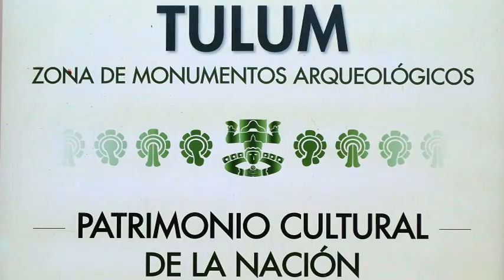Tulum & Fluss der Unterwelt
Besuchen Sie die Ausgrabungsstätte Tulum und tauchen Sie an der traumhaften Karibikküste in das Leben der alten Mayas ein. Diese Mayastätte wurde noch bewohnt, als die Spanier dort das erste mal mexikanisches Festland betraten. Einzigartig ist ihre Lage direkt am Meer sowie die damals unübliche komplette Umrandung mit einer dicken Mauer. Die türkisblaue Farbe des Meeres im Hintergrund der wohl am schönsten gelegenen alten Mayastadt bietet Ihnen eine einzigartige Kulisse, um neben den geschichtlichen Erklärungen Ihres Reiseleiters auch einmalige Urlaubsfotos aufzunehmen.

Entdecken Sie im Anschluss nach einer Fahrt durch den Dschungel die wunderbare faszinierende Unterwelt der Mayas. Ein absolutes Muss ist der Besuch der sogenannten Cenoten, welche nur hier in der Region vorkommen und für die Mayakultur sehr wichtig waren und noch weiterhin sind. Die Cenoten (in der Maya-Sprache = Dzonot) sind  Eingänge in das längste unterirdische Flusssystem der Welt, welches früher und auch heute den umliegenden Mayadörfer immer noch zur Wasserversorgung dient. Früher betraten die Mayas die Höhlen nicht, da es für sie die Öffnung in die Unterwelt mit den bösen Göttern sowie Verstorbenen war.

Es gibt verschiedene Arten: offene, geschlossene und auch höhlenartige Systeme.

Bei dieser Tour werden Sie eine Tropfsteinhöhle kennenlernen, die sich auf einer abgelegenen kleinen Mayaranch, deren Dschungelgrundstück 52 Hektar gross ist, befindet. Hier wurde im Jahre 1999 ein Eingang in ein Höhlensystem gefunden. Kürzlich entdeckte der Besitzer 2 weitere Cenoten, die aber noch nicht öffentlich zugänglich sind. Durchqueren Sie die wilde Natur und entdecken Sie zu Fuß und teilweise schwimmend die zahlreichen Höhlenformationen bestehend aus einer atemberaubenden Vielfalt von Stalagtiten und Stalagmiten.

Geniessen Sie danach frisch gegrillte Landesspezialitäten. Lassen Sie die Gelegenheit nicht aus, bei der Zubereitung mexikanischer Beilagen mitzuwirken und so ein paar Rezepte mit nach Hause nehmen zu können.

Inklusiv:

Eintrittsgelder, Steuern,  deutschsprachiger Reiseleiter, Erfrischungsgetränke, Wasser, Bier, Frühstücksbrötchen, Mittagessen, Unfallversicherung und Fahrt in einem vollklimatisierten Kleinbus, maximal 12 Teilnehmer.